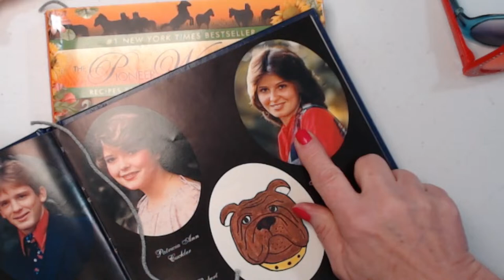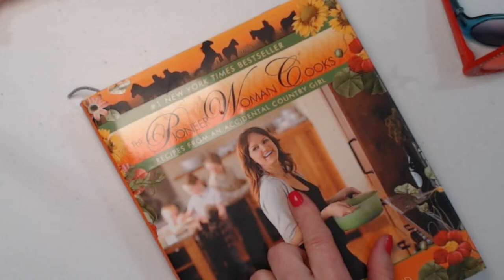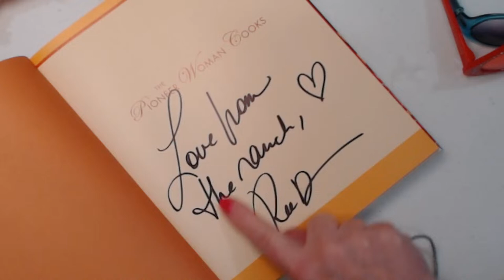Coffee And Crochet Live Podcast - April 9, 2024 - High School Reunion, And Yarnie Fun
COFFEE AND CROCHET LIVE PODCAST  -   April 9, 2024
High School Reunion, Premier Sweet Roll Frostie,
And Yarnie Fun
With Sara Sach of Posh Pooch Designs

TO THIS YARN AND LOTS MORE!

Shout Out of The Week -
 COFFEE AND CROCHET LIVE PODCAST
High School Reunion,
Premier Sweet Roll Frostie,
And Yarnie Fun

My High School Reunion Was So fun!
It was so wonderful to see and talk to everyone.
We had a Great turn out.
We have lot a few people and they were missed,
and only few didn't make it.
I went to  small school, Tulsa Christian Academy,
and we had 24 in our graduating class.

Yarn of The Week!

PREMIER SWEETROLL FROSTIE
Premier Yarn LINK Above
12 colors
100 % Acrylic
5 oz. / 245 yds
Medium (4) weight Yarn

"A twist on the classic Sweet Roll; Sweet Roll Frostie
combines 4 colors in each ball, but with a unique
dappled effect. This self-striping yarn is designed
to create wide stripes in a regular repeat, eliminating
 the need to weave in so many ends when the color
shifts. In 12 lovely hues ranging from pastels to brights
 to neutrals, Sweet Roll Frostie is perfect for all
ages and a wide range of projects."
From The Premier Yarn Website.

What's New This Week At
 Posh Pooch Designs

FRIDAY FUNDAY!

or